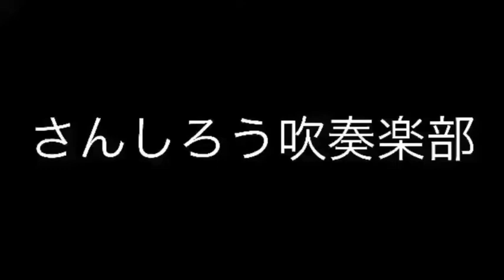【毎日吹奏楽部あるある動画１１４日目】《楽器をぶつけると》